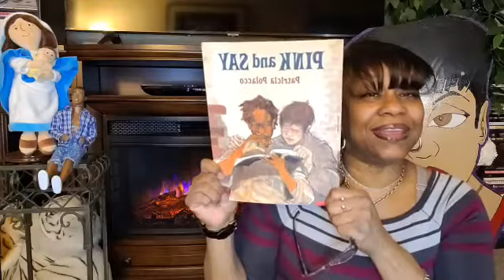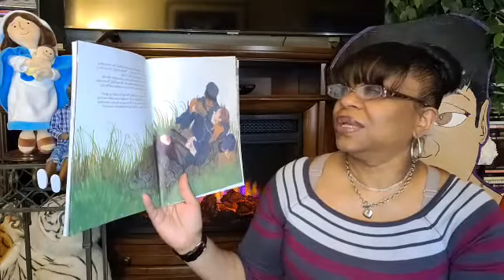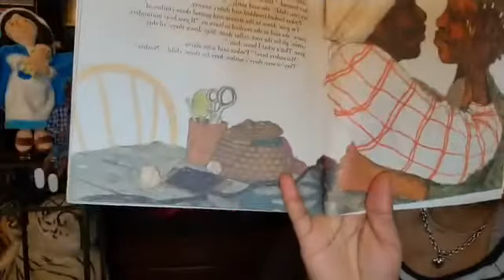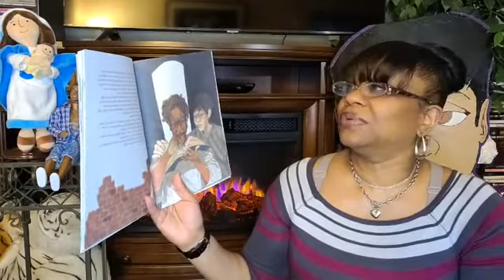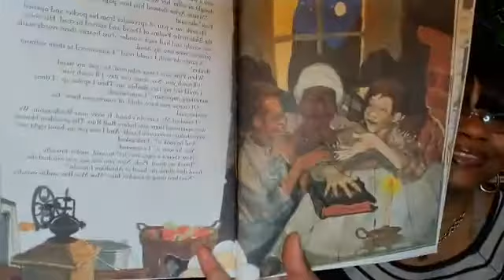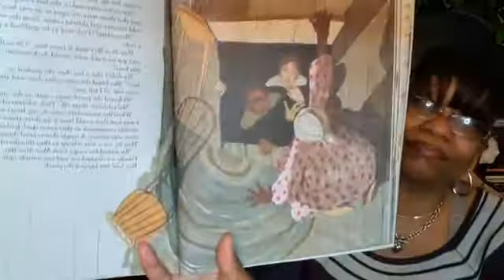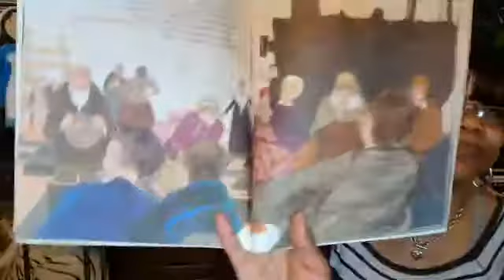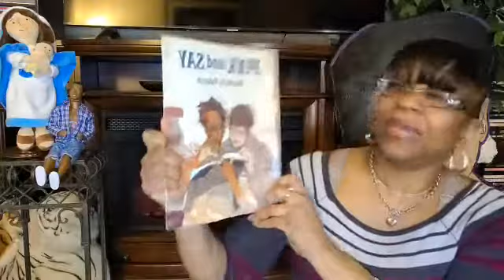Book Title: Pink And Say